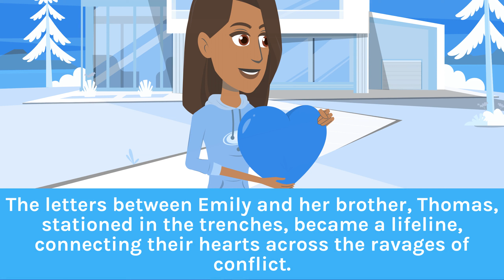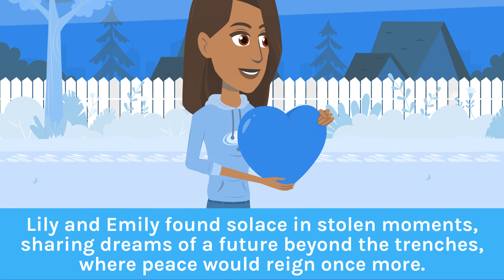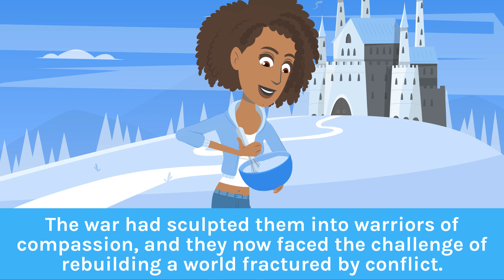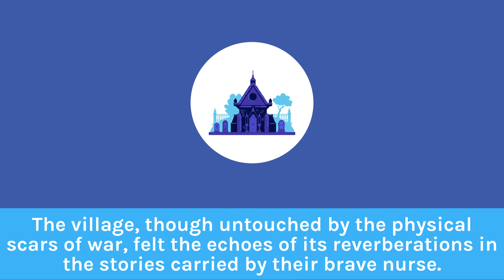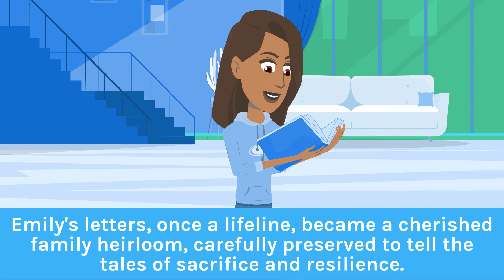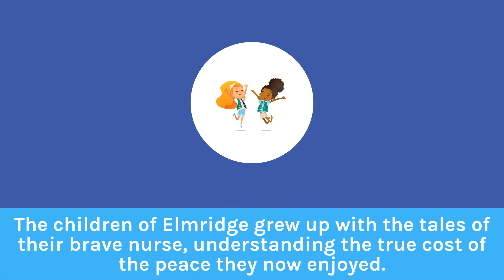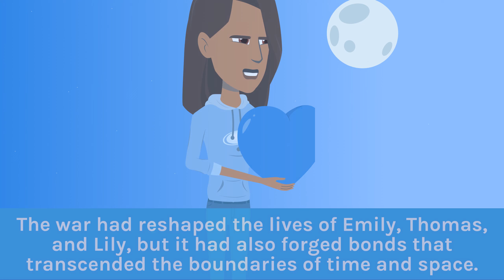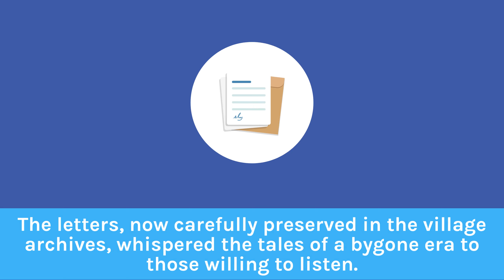Threads of Resilience | Bedtime Stories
"Threads of Resilience" unfolds in the small village of Elmridge during the tumultuous years of World War I. As young nurse Emily Harper volunteers on the Western Front, her heartfelt letters with her brother, Thomas, stationed in the trenches, become a lifeline of hope amidst the ravages of war. Through the ink-stained pages, readers witness the impact of war on individuals, their families, and the enduring bonds of friendship. Emily's budding relationship with fellow nurse Lily, and the shared dreams they hold, adds a layer of warmth and humanity to the narrative. As the war comes to an end, Emily returns home forever changed, the letters evolving into a cherished family heirloom that preserves stories of sacrifice and resilience. "Threads of Resilience" explores the timeless themes of courage, compassion, and the indomitable spirit that emerges in the face of adversity, making it an engaging and poignant historical fiction tale for children.